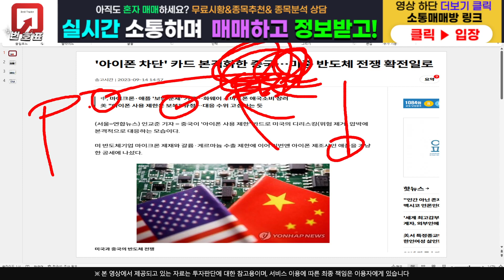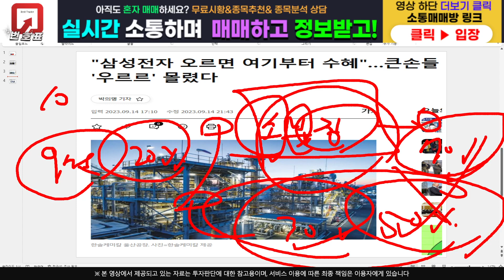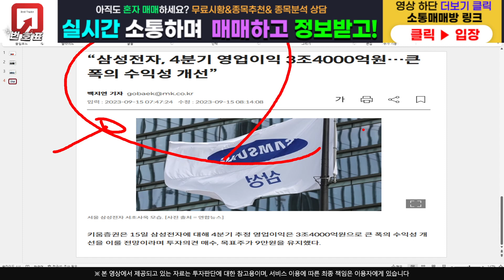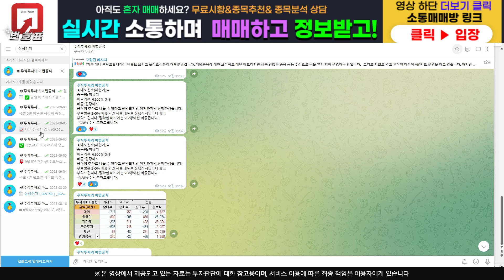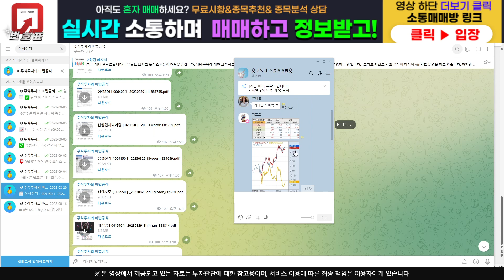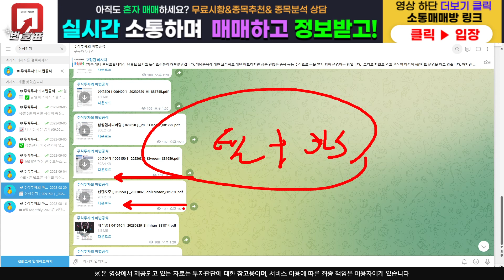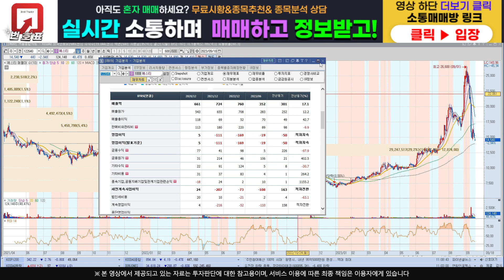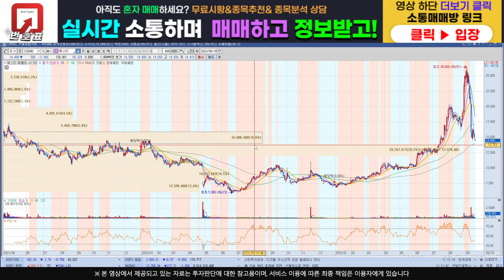[주식]예스티 - 대기업에서 눈독들인다 슈팅직전의 고요상태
주식정보 텔레그램 구독자 카카오톡 소통 매매방